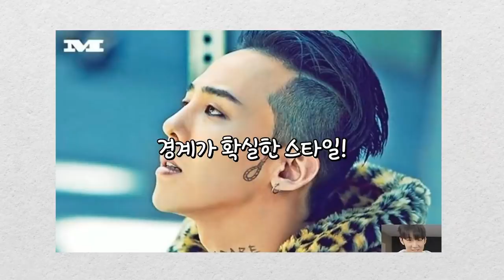G.D머리 함부로 하면 안 되는 이유🚫 (Feat.감스트)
영상편집: 금강새벽
썸네일편집: 금강다뷘